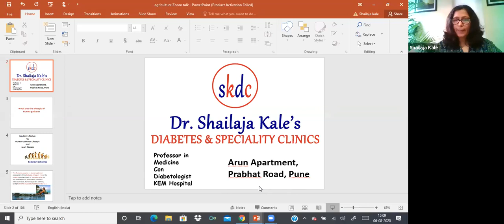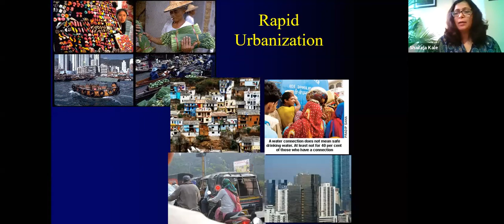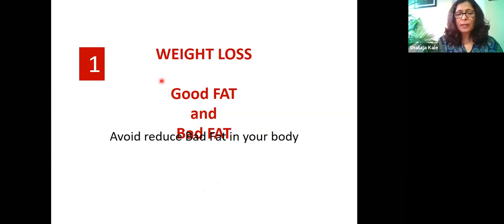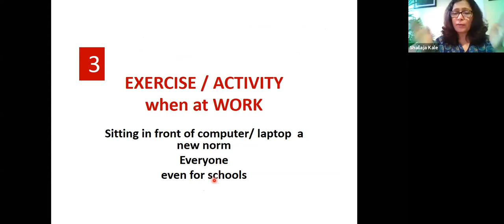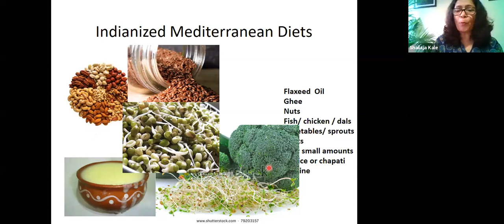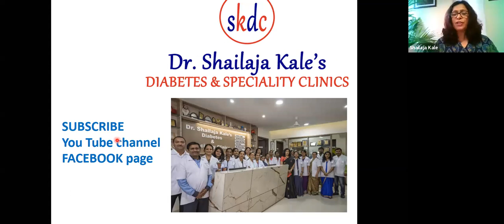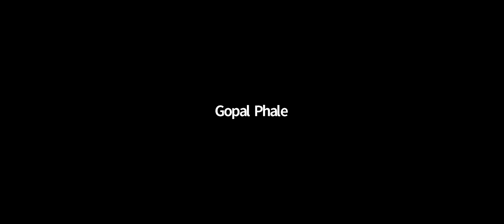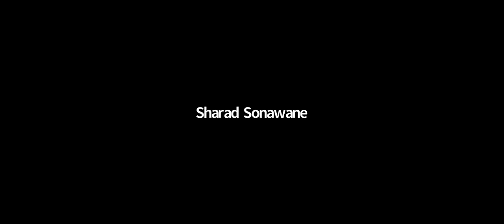Diabetes & Lifestyle Modifications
Diabetes is classified more as a lifestyle disease and can be manipulated with suitable modifications in lifestyle.